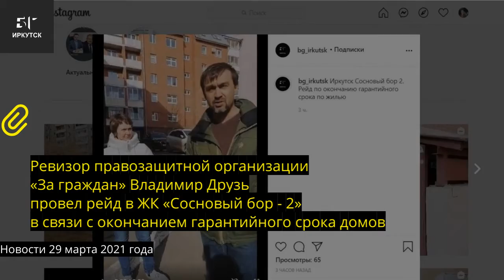Новости БГ ИРКУТСК от 29 марта 2021 года